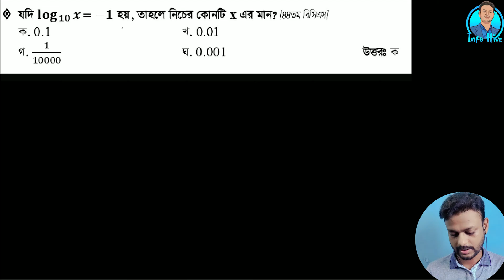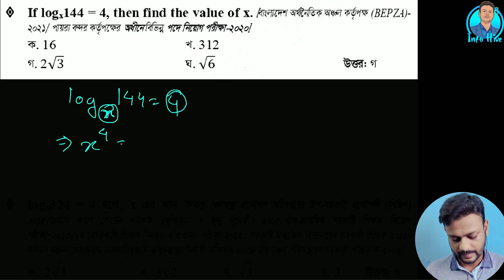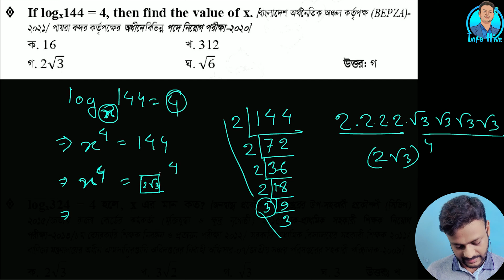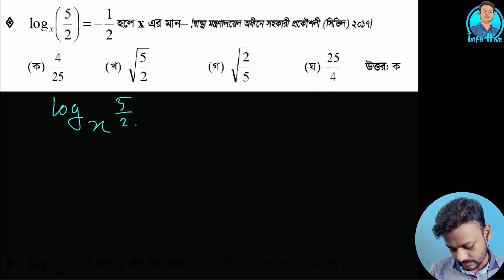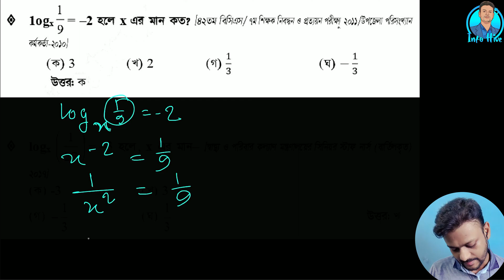সূচক ও লগারিদমের সকল প্রশ্ন || ৩য় পর্ব || Log এর অংক || চাকরির পরীক্ষার অংক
Here in this channel you’ll get all sorts of educational content like solving math problems, learning English Grammar and answers to the questions that are very important for the upcoming competitive examinations in Bangladesh. This is also a must-watch for everyone to learn a valuable moral lesson that will help them throughout their life.
We will regularly upload videos on this channel. You must give your opinion. If you feel that any role in our video has been violent, please let me know so I can be aware of it.

*ANTI-PIRACY WARNING*
This content is Copyright to AD Edu Pulse. Legal action will be taken against those who violate the copyright of the following material presented!
This Visual and Audio Element is Copyrighted Content of AD Edu Pulse. Any Unauthorized Publishing is Strictly Prohibited